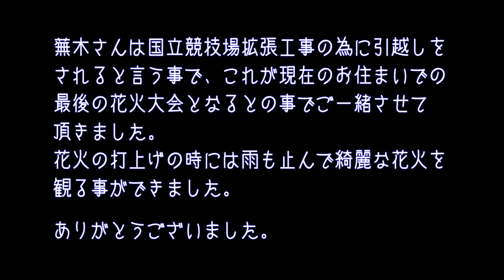LUMIX DMC-FZ1000で花火撮影 神宮外苑花火大会 2014.8.16 蕪木さんと初コラボ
神宮外苑花火大会 (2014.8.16)に蕪木さんからお招き頂き一緒に観てきました。
蕪木さんにとって住み慣れた団地での最後の花火大会で、雨も降り止み綺麗な花火を観る事ができて良かったです。